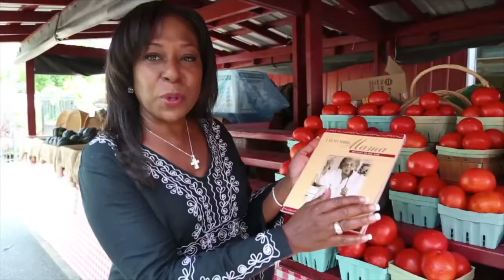Episode 91 - Antonia Tomao (CEO of Antonia's Promise/Entrepreneur)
My guest this week is the inventor of Antonia's Promise, my incredible client, Antonia Tomao. Her story is filled with hardship, strength and faith in God. All of these things have led her to where she is now, an amazing entrepreneur/inventor with a new product based on faith and a promise. Pre-order is available NOW.

Listen to audio version of "The Inventress Podcast" on Apple Podcasts, Google Podcasts, Spotify, iHeart Radio and other major podcast platforms by visiting this and don't forget to rate, review and subscribe wherever you listen.

Have a a new product or idea and need help?